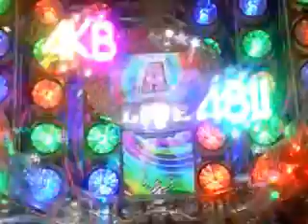CRぱちんこAKB48 ゼブラ・AKB参上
ゼブラはいい仕事します。